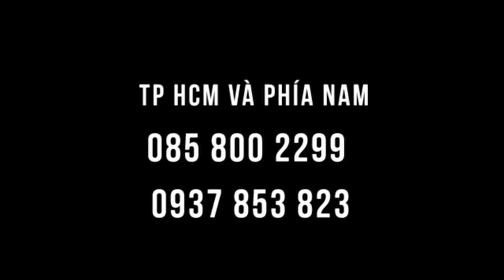Ăn 16:8 - vì sao nhịn bữa sáng, mà không nhịn bữa tối? Cơ chế thời gian nhịn ăn 16:8 thế nào?